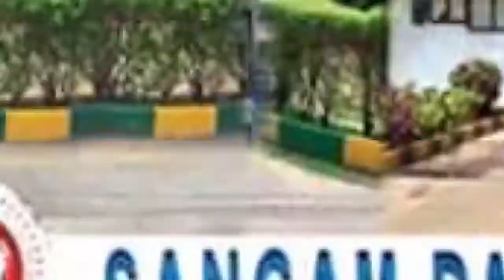Remembering Dhulipala veeraiah chowdary On His 27th Death Anniversary || DVC Hospital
DVC Hospital & Research Centre is established by Sri Dhulipalla Veeraiah Chowdary memorial trust which is formed in the year 1994 in the memory of Late Sri Dhulipalla Veeraiah Chowdary, who contributed remarkable service for the growth and success of Sangam Dairy and fought for the upliftment of the rural milk producers. He is called and popularly known as "PALA VEERAIAH" as he was closely associated with milk producers and he was always proud to identify himself with Sangam Dairy.

He later elevated to the Chairman of APDDCF Ltd., Hyderabad. And he also held the post of Revenue Minister in the state cabinet of Dr.N.T.Ramarao. Sri Chowdary Garu paved the way for the success of the Sangam Dairy and fought for the cause of Milk producers during his lifetime. With respect and to pay tributes to late Sri Dhulipalla Veeraiah Chowdary all the milk-producing farmers donated one day of milk procurement for the formation of trust.

Address :
D.No. 12-290, Vadlamudi Village, Chebrolu Mandal, Guntur-522 213, Andhra Pradesh.